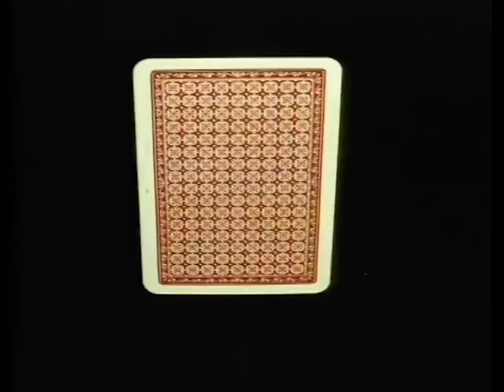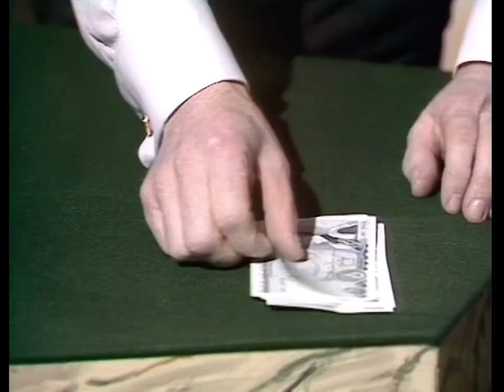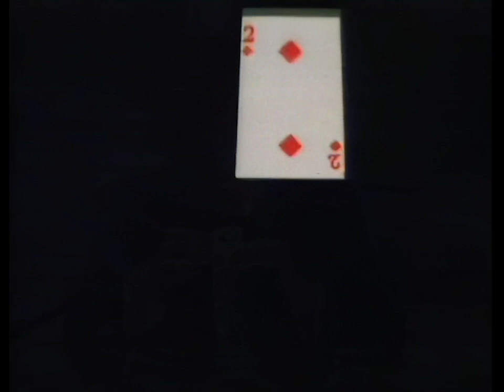The Paul Daniels Magic Show S01E02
This is a cracking show and I think better than the first episode. Paul performs the Egg Bag, Chain Con and a nice routine with a tape recorder. The Morettis perform one of their great routines (the sword box), and George Carl is weird and fun and a big influence on my own mime act.

Usual rules apply, I've cleaned up the picture as best I can, and I hope you like it... All together now.. "Not a lot!"

Paul Daniels Magic Show S01E02 (16/06/1979).
Join Paul Daniels for the second of four special programmes in which television's top comedy magic star entertains in his own unusual fashion and introduces the remarkable skills of his guests: Comedy mime George Carl, Illusionists The Morettis, with The Paul Daniels Magic Set